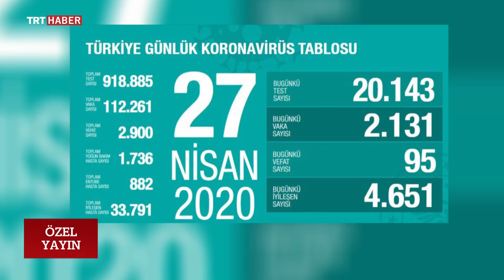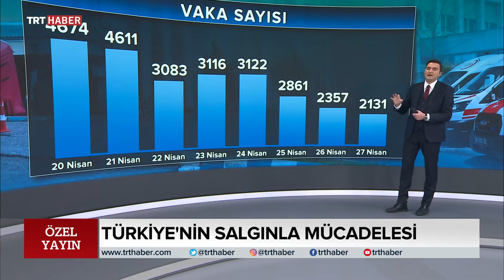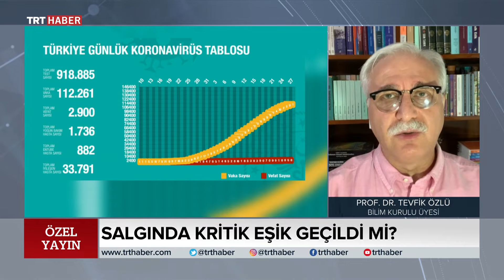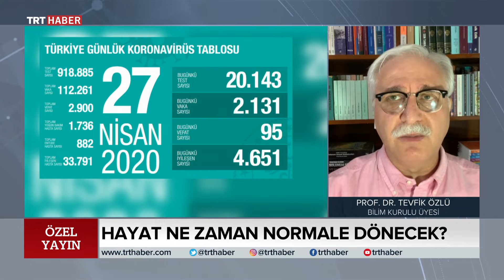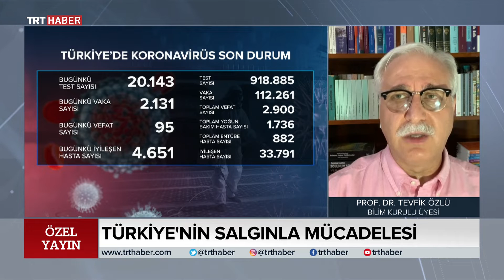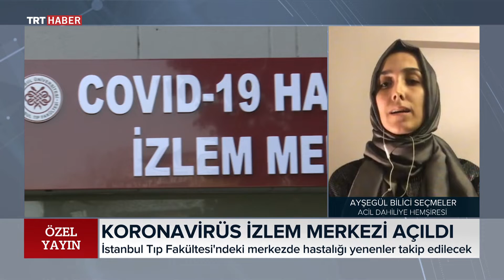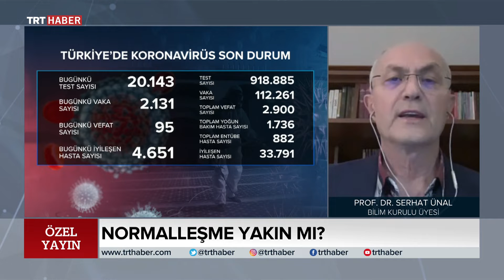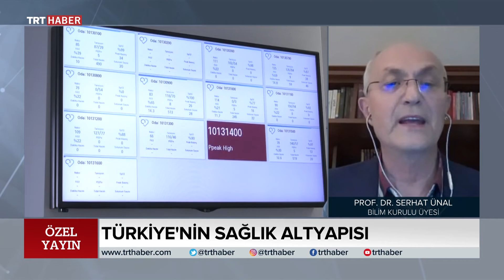TRT Haber Özel Yayını - 28.04.2020 - Koronavirüs